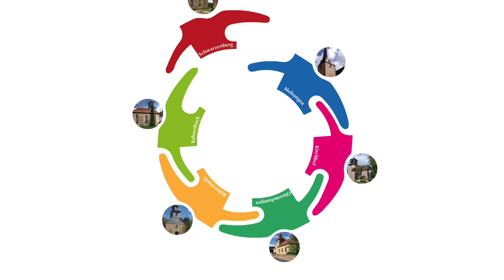Ist da jemand? - Paradies+das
Zuversicht auf dem Weg in die Zukunft, die brauchen wir.
"Ist da jemand, der mein Herz versteht und der mit mir bis ans Ende geht?"
Der Impuls von Dekan Norbert Mecke und der a capella-Formation "inCase", Melsungen, geht auf der Schwelle des Jahreswechsels musikalisch und mit der Jahreslosung an dieser Frage entlang.

Aufnahme, Schnitt: Dekan Norbert Mecke

Bilder: Norbert Mecke / lizenzfrei über Pixabay